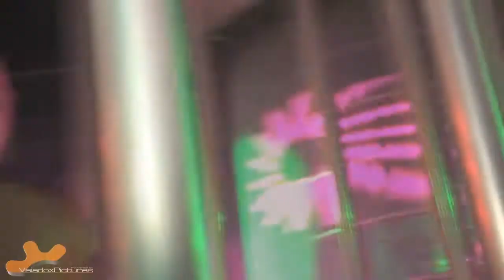Atrium-Kiel.de - "10 Jahre Atrium" - 10.09.2011 - (VaiadoxPictures)